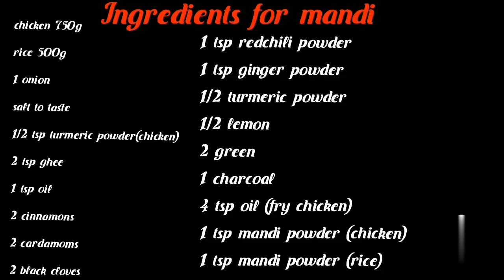Arabian Chicken Mandi Rice in Tamil | mandi recipes